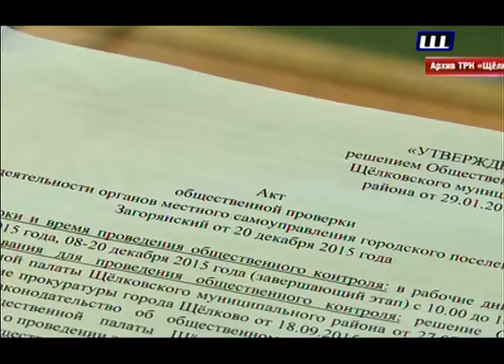Диалог 31.05.2016 (А.Б. Макаров)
Гость программы: председатель Общественной палаты Щёлковского муниципального района Александр Борисович МАКАРОВ.